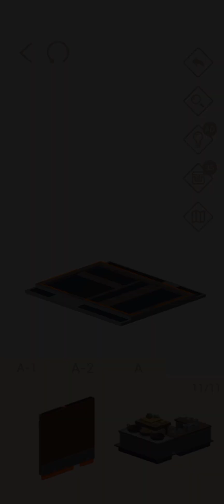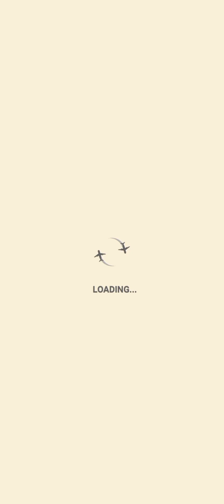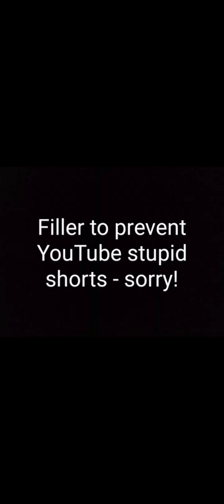Pocket World 3D - Imperial Wedding of Emperor and Empress - Ancestral Worship in KunNing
No-nonsense, straightforward, best path walkthrough of Theme: Imperial Wedding of Emperor and Empress - Model: Ancestral Worship in KunNing